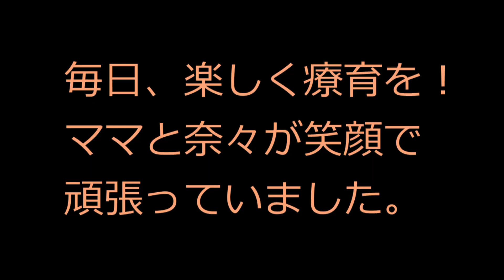レット症候群 奈々の生い立ち2才9ヶ月（その1）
療育のため、引っ越し、さくらさくらんぼ保育の無認可保育園に移ってから、約1年が経過しました。
ママは介護休職を取得し、奈々の専任の保母となり、保育園だけでなく、家でも、常に保母であり続けました。
奈々とママが、笑顔で療育に頑張る姿は、心強くもあり、引っ越して良かったと思っています。
自分後からで歩けるようになることを夢見て、日々、毎日、ビデオのように、家族一丸となって頑張っていました。
いまから、見返してみると、幸せな日々だったと感慨ひとしおです。